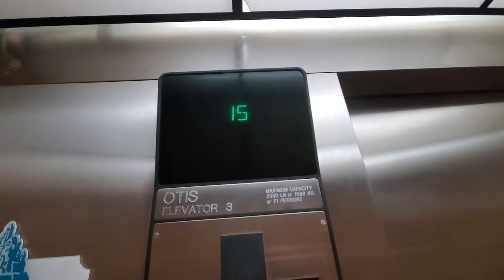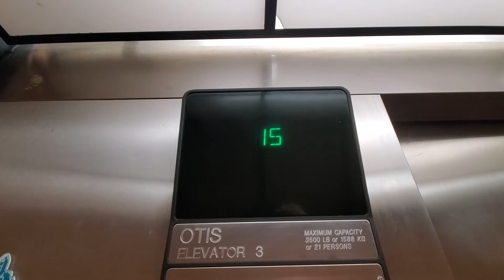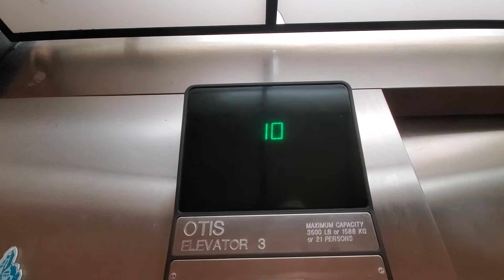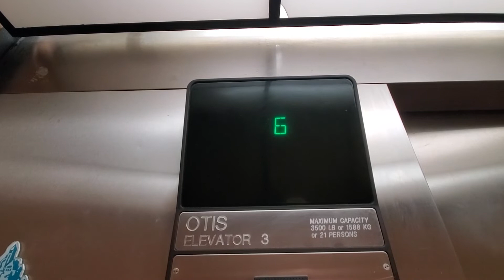Otis Traction Elevators - Sandcastle Resort - Myrtle Beach, SC.